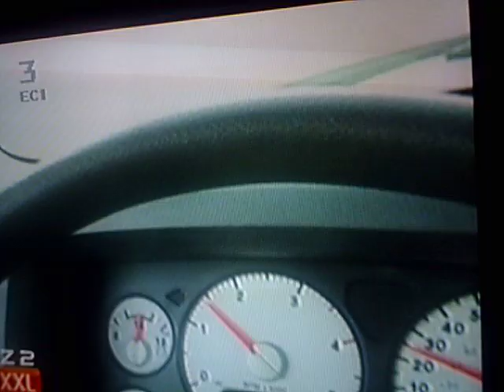das grösste Motorrad der Welt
das ist schon mal klar wer mit dem motorad fahren will der muss das besonders lernen.hier seht ihr das grösste motorrad der welt was für starke reifen
vieleicht könnt ihr es euch ja bald kaufen oder was anderes
baut euch einen eigenen service auf für 1 Euro